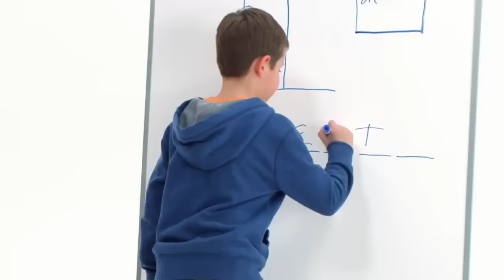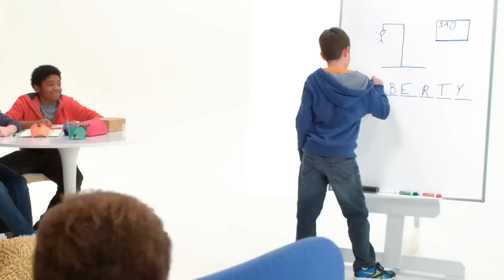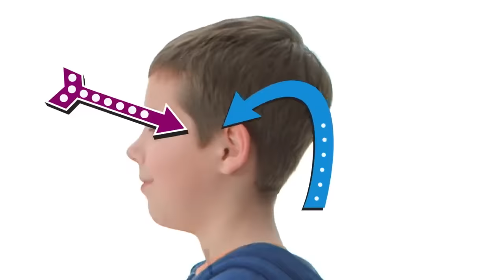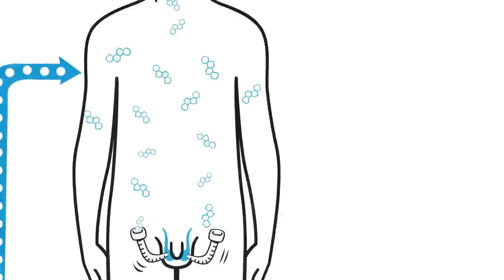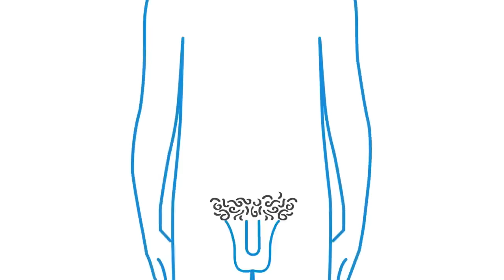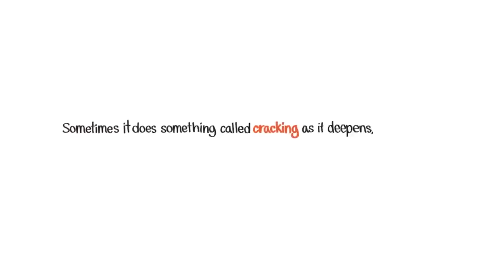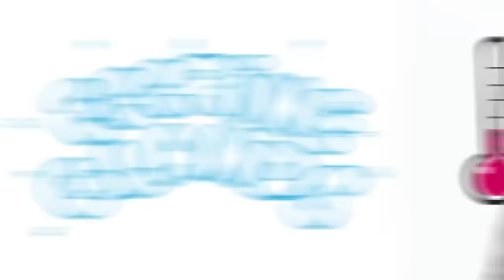Always Changing and Growing Up- Boys Puberty Education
Content originated from Proctor and Gamble's Puberty Education Program.